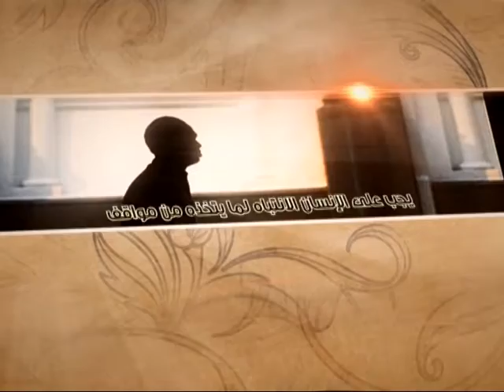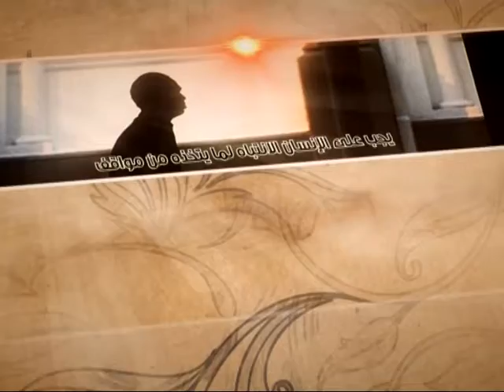العبقات - السعي في حوائج الآخرين - آية الله الفقيه السيد محمد رضا الشيرازي رحمه الله